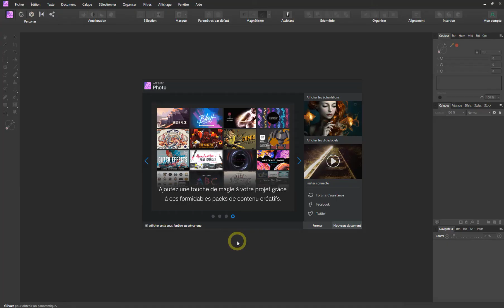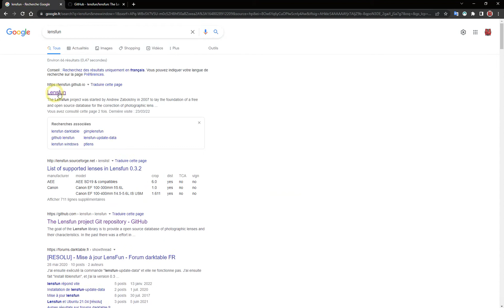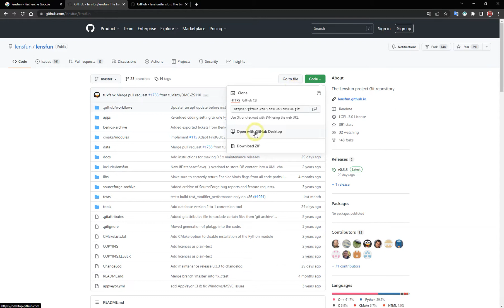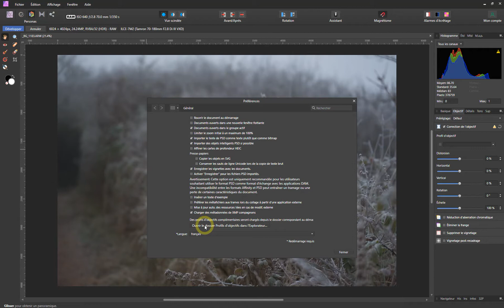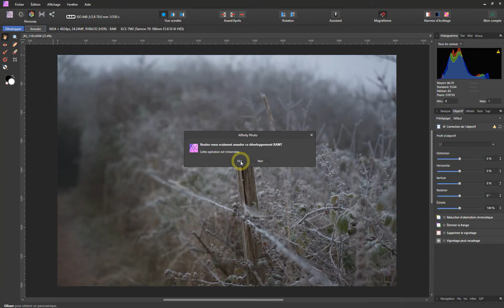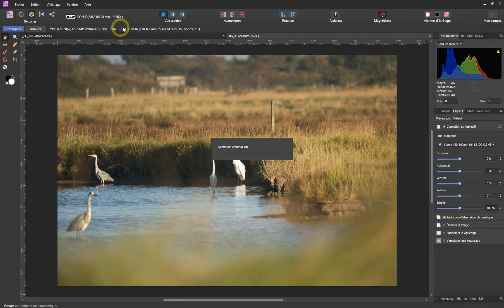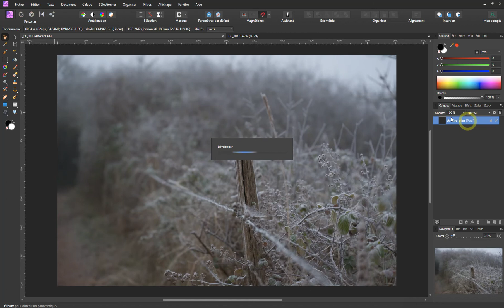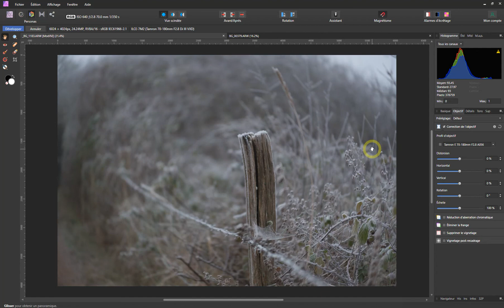Comment rajouter des profils d'objectifs dans Affinity Photo